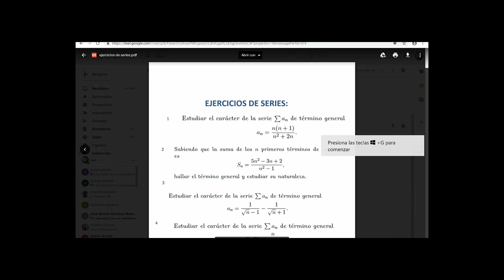190721 Estudio de convergencia de serie a partir de sumas parciales